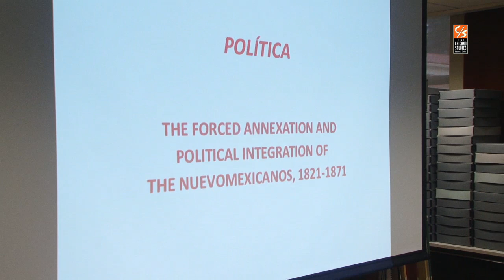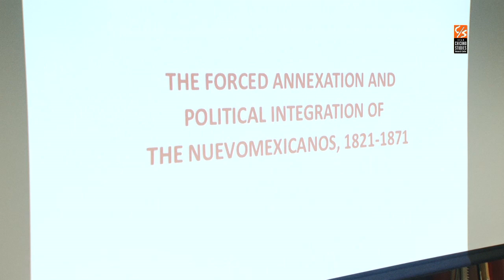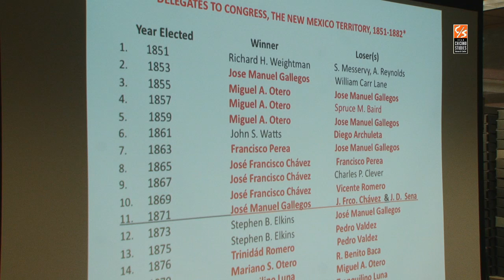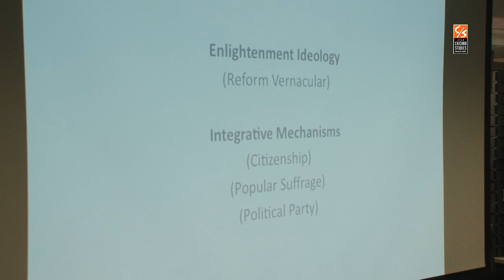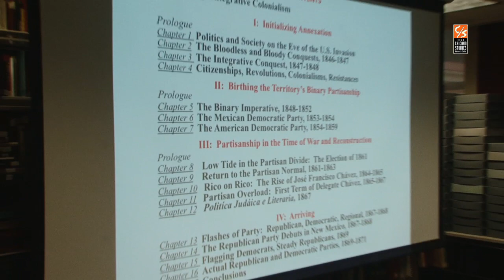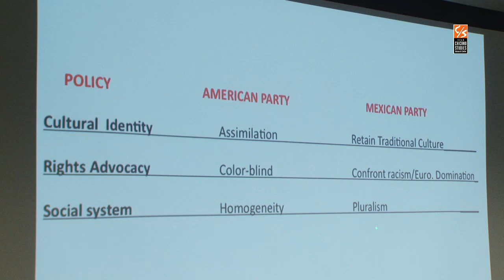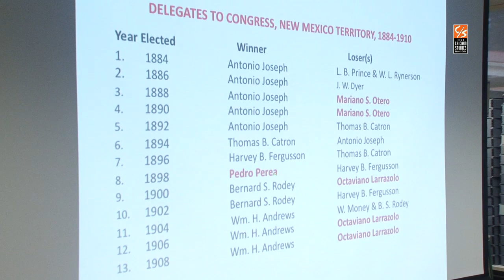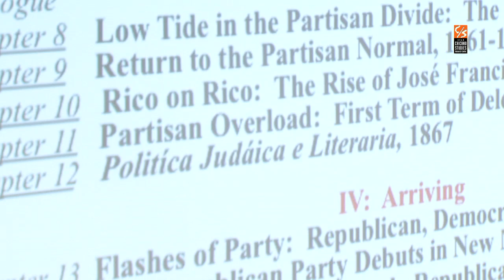Talk: Felipe Gonzales, University of New Mexico, presents "POLÍTICA"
The CSRC was pleased to welcome Felipe Gonzales, professor and associate chair in the department of sociology, University of New Mexico, to present the talk  "POLÍTICA: The Forced Annexation and Political Incorporation of the Nuevomexicanos, 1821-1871."

The 1848 Treaty of Guadalupe Hidalgo, which ended a two-year war with Mexico, empowered the United States to annex the Mexican Department of New Mexico. Overnight, the 60-100,000 Spanish-speaking citizens of New Mexico were subordinated to the rule of a foreign nation.  As scholars have recently stressed, the Nuevomexicanos were thrown into a condition of colonialism once their homeland was annexed, particularly as New Mexico would remain a federal territory for several decades to come.  However, compared to classic internal colonialism around the world, in which the conquered were universally subordinated to a strict ethno-racial segregation, the unique New Mexico case involved what one scholar has called a relation of “power-sharing” as between the dominant Euro-Americans and the native Nuevomexicanos.  The substantial integration of the Nuevomexicanos into the American political system, seen for example in the elected position of delegate to Congress, operated as the major component of their power-sharing system at this time. The ideological force of Enlightenment Liberalism and the mechanism of the Western political party do the most to explain the substantial political integration of the Nuevomexicanos in nineteenth century New Mexico. The process of placing the modern versions of American liberalism and political party on a traditional Mexican territory involved some contradictions telling for the experience of power-sharing, but it also enabled the Nuevomexicanos to activate a civic resistance to their social subordination in the internal colony of American New Mexico.

This event was co-sponsored by the Cesar E. Chavez Department of Chicana and Chicano Studies, Dept. of Sociology Contentious Politics and Organizations Working Group, and the UCLA Chicano Studies Research Center (CSRC).